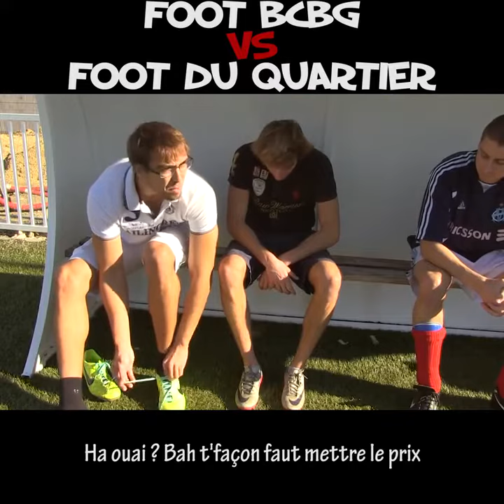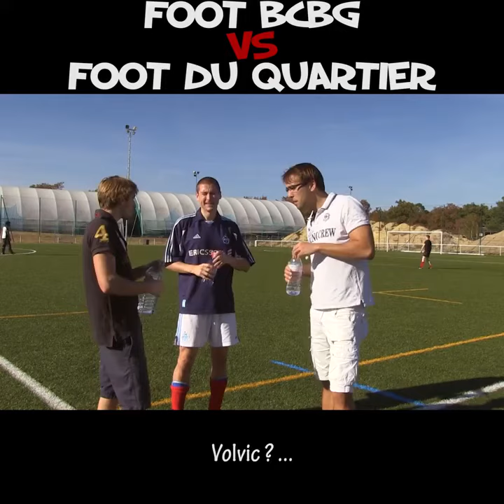FOOT BCBG VS FOOT DU QUARTIER 2020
une match de reve de BCBG VS QUARTIER FOOT